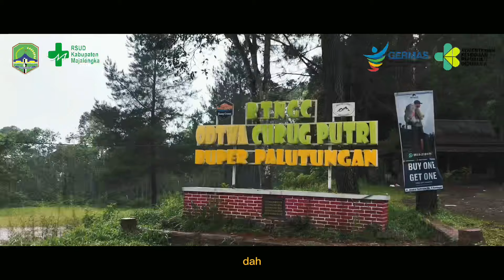Capacity Building - Keluarga Besar RSUD Majalengka